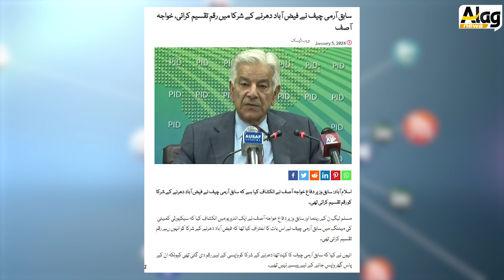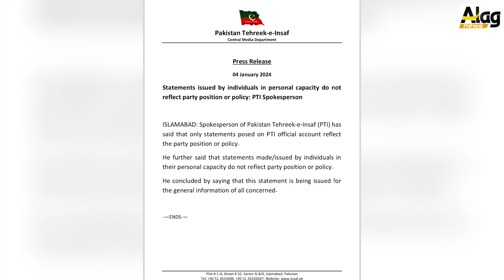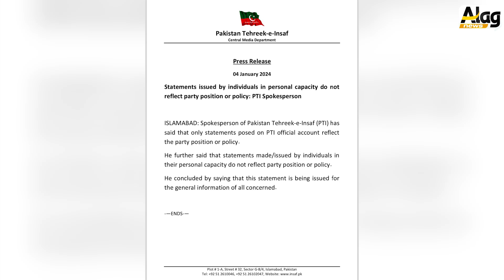pmln khawaja asif allegations on gen bajwa as army chief | imran khan | nawaz sharif | alag news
Gharida Farooqui Troll Inside Story | Alag News